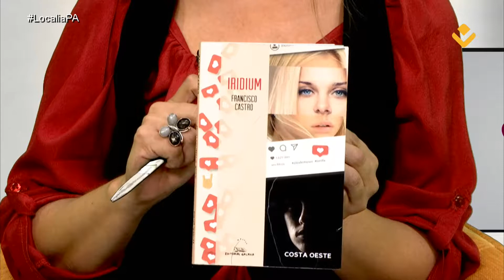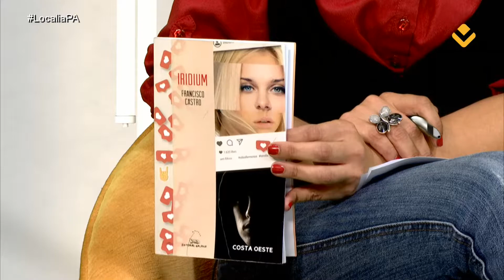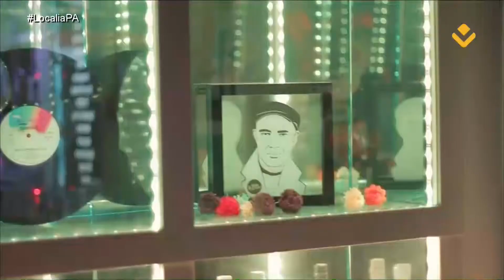PLATÓ ABIERTO 28 09 2018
Hoy charlaremos con Fran Castro sobre su nuevo libro: "Iridium".  También vendrá Marcos de la Fuente para contarnos las novedades que este año nos traerá el Festival Kerouac.